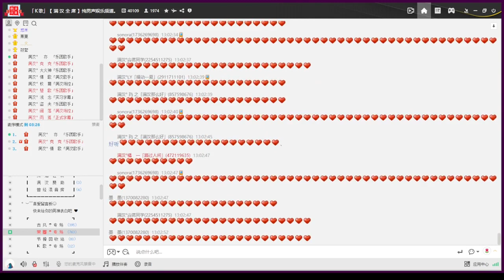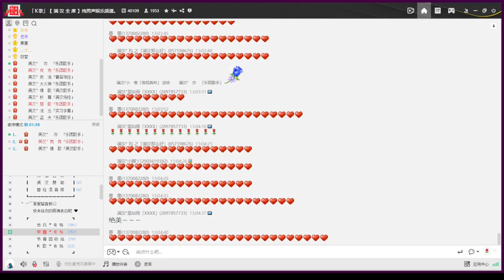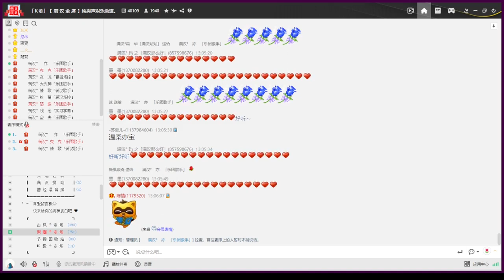【亦】思美人兮（馬可 | cover）|『思美人兮 路長漫漫不可及 拭淚天涯無歸期 千言萬語 只如梗在心底 愁絲萬縷一朝夕』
找到一個完整的錄音有多不容易啊…

※現場錄音

❝ 歌曲信息 ❞
原唱：馬可
作詞：梁振華 & 金玟岐
作曲：金玟岐
編曲：薛琳可

  Y   Y  ：40109
微　博：满汉全席40109官博
抖　音：yymhqx
快　手：满汉全席音乐团队
小紅書：满汉全席音乐团队